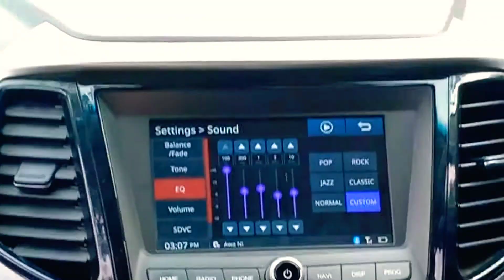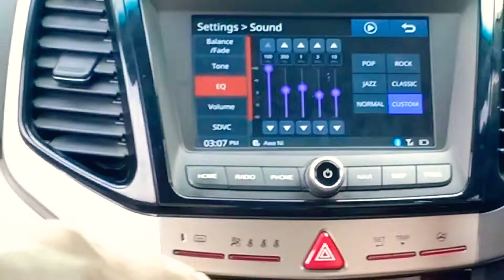MAHINDRA XUV 300 👍🤓👌TOP MODEL W8 OPT AQUA MARINE DIESEL.👇Click on link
RETURNING BACK TO SHOWROOM. SUCH A COOL N SMOOTH SUV VEHICLE... WE DID ROAD SHOW AT KANGPOKPI. N MANY PLACES TOOO...